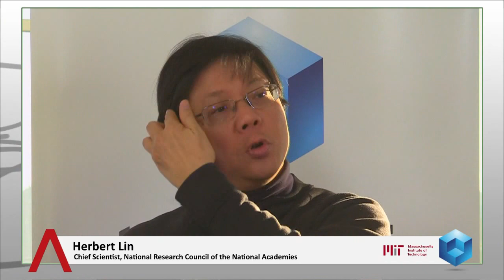Herbert Lin - MIT ECIR 2014 - theCUBE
Herbert Lin, National Research Council of the National Academies, at MIT Cyber Security & the Governance Crisis: Complexity, Contention, Cooperation 2014 with Dave Vellante and Charles M. Sennott